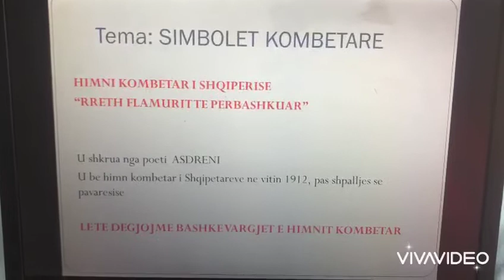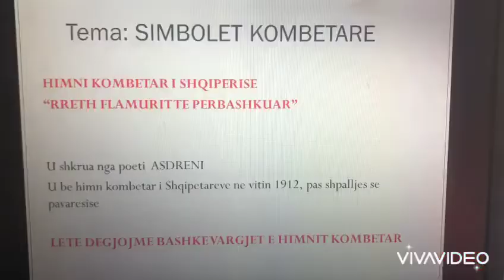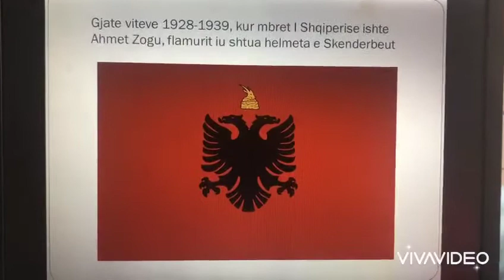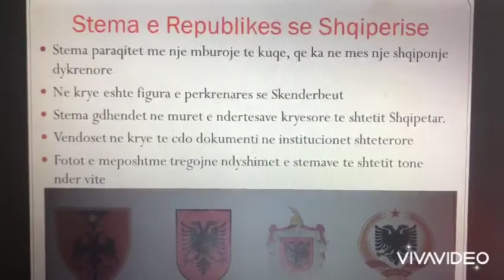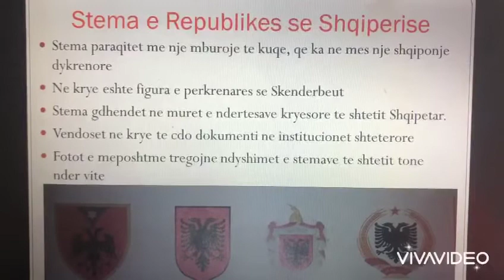Shkolla 9 vjecare "Rilindja" Klasa IV-A Lenda- Histori Tema: Simbolet kombetare Ore mesimi per nxene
Shkolla 9 vjecare "Rilindja"
Klasa IV-A
Lenda- Histori
Tema: Simbolet kombetare
Ore mesimi per nxenes me aftesi te vecanta